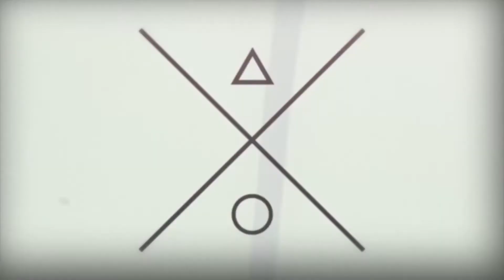Elle Fanning Channels Her Inner Frankenstein In 'Mary Shelley' | Entertainment Weekly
Elle Fanning, Bel Powley and director Haifaa Al-Mansourr talk about getting out of their comfort zones for the upcoming biopic 'Mary Shelly'